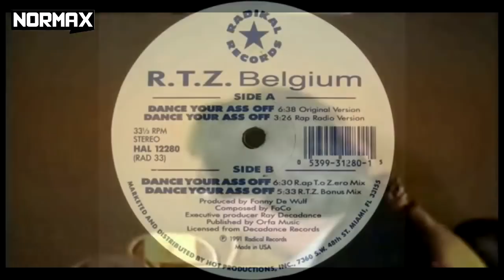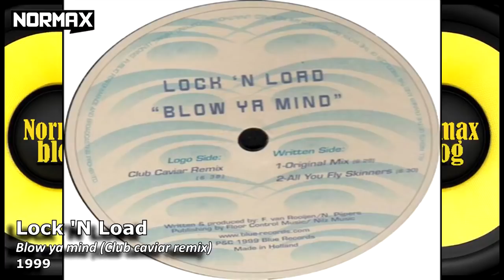¿QUE CANCIÓN CONOCISTE EL EDM? Parte #1 90's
NUEVO VÍDEO!! Amigos este nuevo vídeo les traigo mucha nostalgia para ver con que canción conociste la música electronica, si no eres de los 90's no te preocupes que después subo las del 2000,  espero les guste.